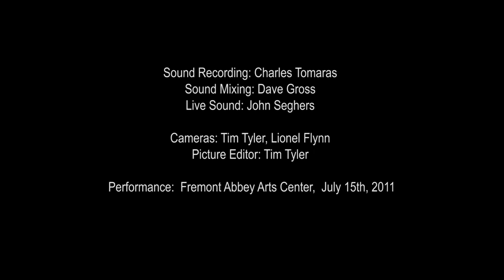In The Black (Live at Fremont Abbey)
Scott Barkan, Guitar

Sunnie Larsen, Violin